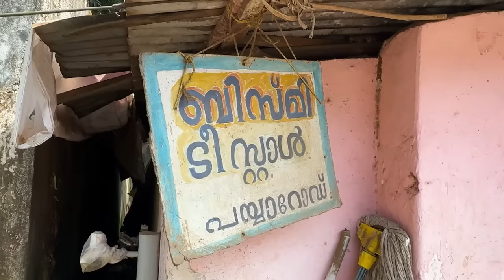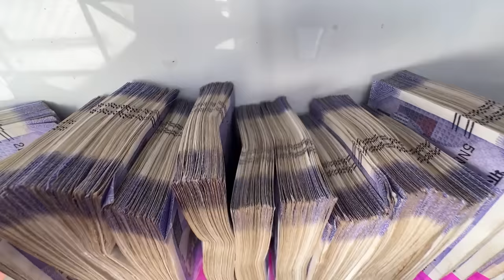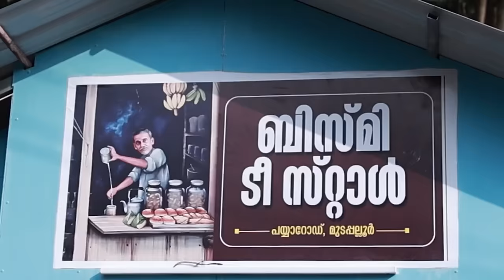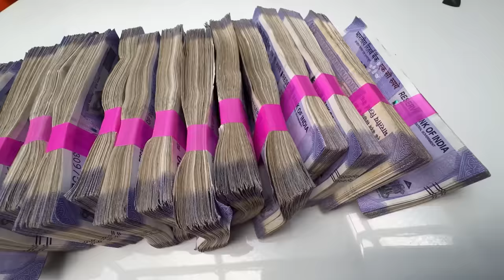I Turned a Poor Man into a millionaire 🤑